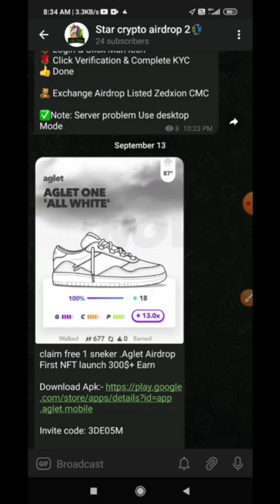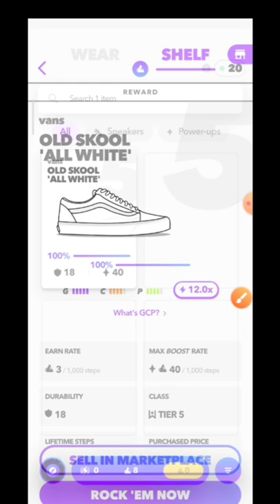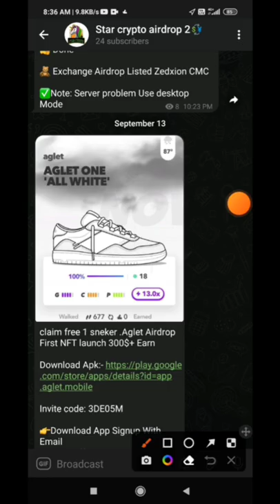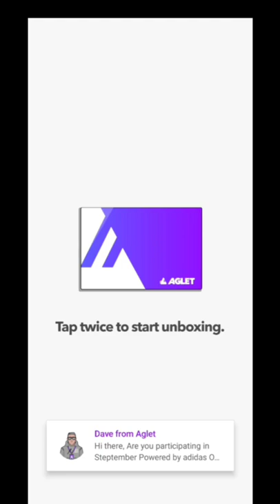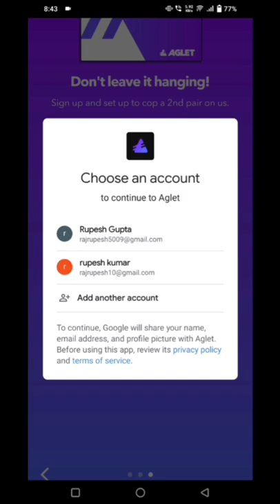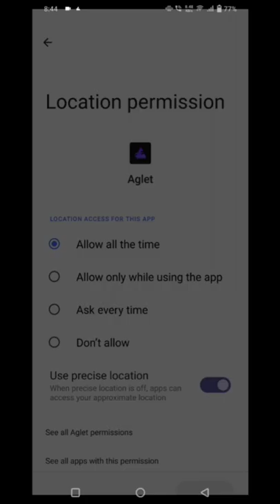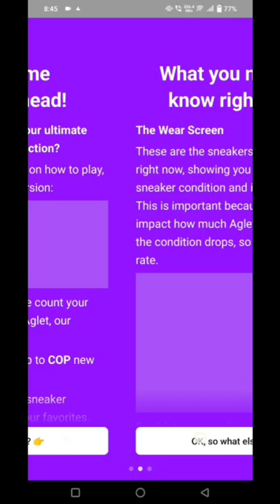FREE MOOV TO EARN. Free SNEKER claim now.150-200$/DAILY. FREE NFT CLAIM.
Welcome to star crypto airdrop  channel . Earn free, earn huge, earn simple  . Here to can track best free crypto airdrop and nft  opportunity .
All users please join my telegram channel for more update about airdrop nft and many more .don't forget to join .

Today's airdrop =
MOVE TO EARN.
Claim free Sneker.
Aglet Airdrop  First NFT launch 150-200$+ Earn.
👉Download App Signup With Email
👉Use Refferal Code Must 1,000 Aglet
Invite code: VX7Y7L

new airdrop trust wallet today
Trust wallet
Nft airdrop
Nft airdrop trust wallet
Nft airdrop today
Nft airdrop free
binance airdrop
binance airdrop hindi
binance airdrop tamil
biggest airdrop crypto
new app unlimited trick
new app unlimited trick today
new loot offer today
online earning
crypto offers today
crypto news today
cryptocurrency
trust wallet airdrop today without fee
trust wallet account kaise banaye 2022
trust wallet withdraw
world biggest airdrop
new earning app
paytm cash

binance new airdrop today
binance free nft
best crypto currency exchange
crypto airdrop
crypto currency loot
crypto currency